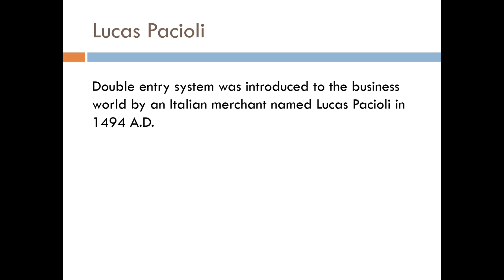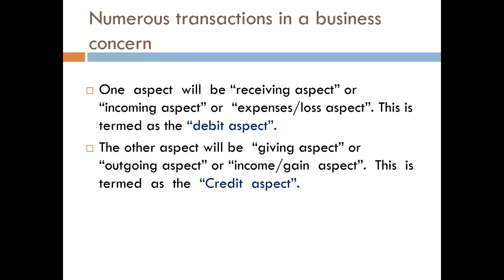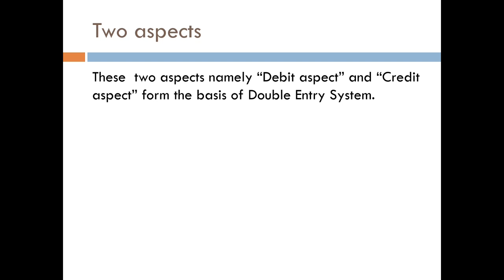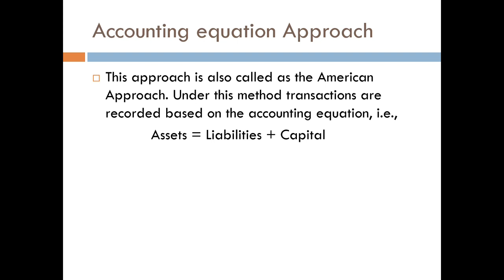Plus One Accountancy | Malayalam Accounting Class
Accounting Classes for Double Entry System,  part-1@
Malayalam